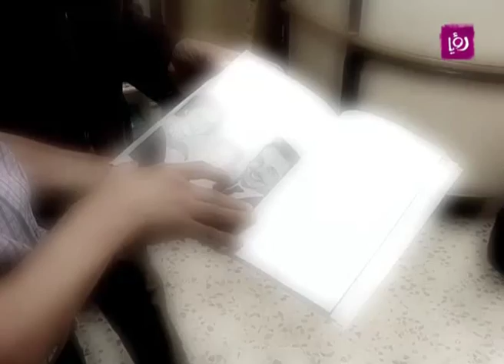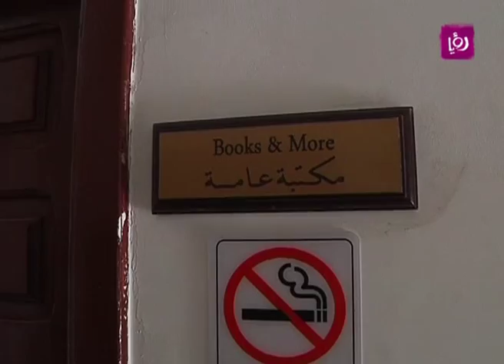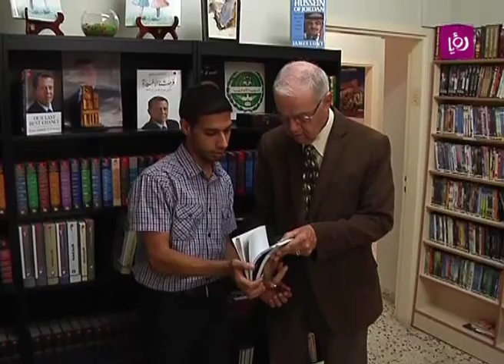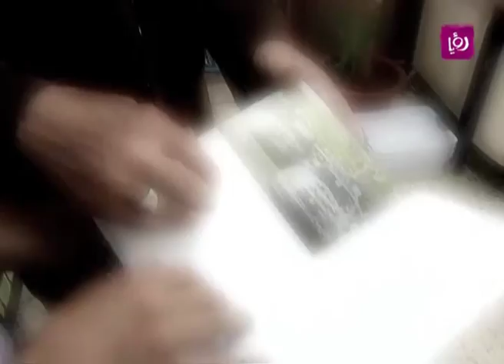تقرير عن مكتبة Books and more في الاردن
تقرير الزميلة ايلين يوسف لبرنامج دنيا يا دنيا الصباحي عن هارفي ونانسي وهما امريكيان قدما للاردن وأسسا مبادرة بوكس أند مور وهي عبارة عن مكتبة مجانية متاحة للجميع.